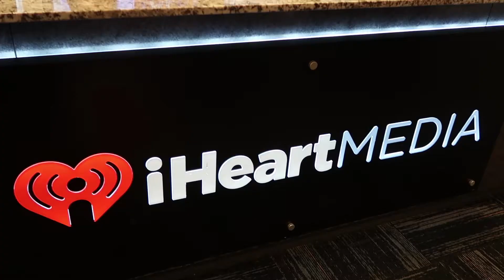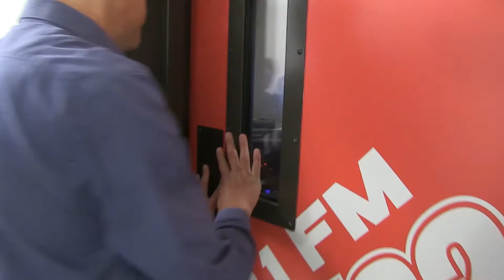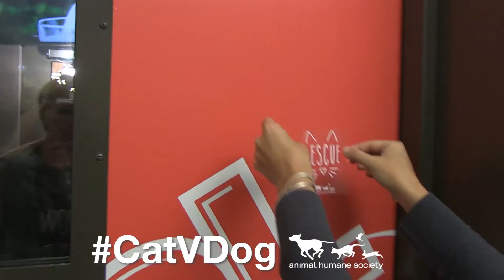Cats vs Dogs - iHeartMedia and the Animal Humane Society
iHeartMedia Twin Cities is joinging up with the Animal Humane Society to find out if you're a Cat Person or a Dog Person?